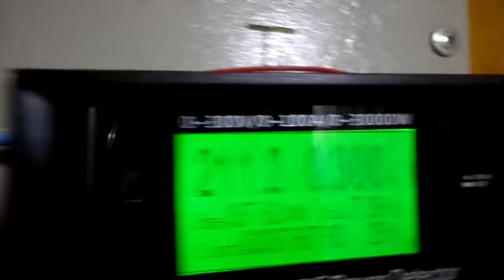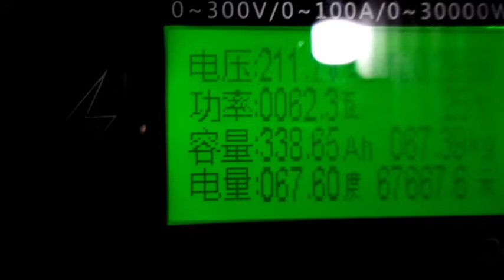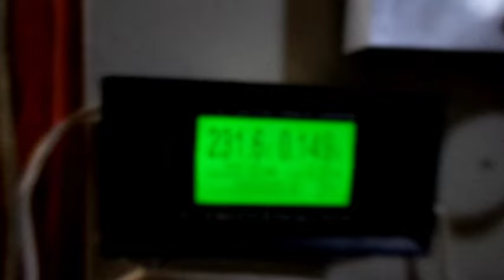Тепловий насос і СЕС в кВт*г за грудень